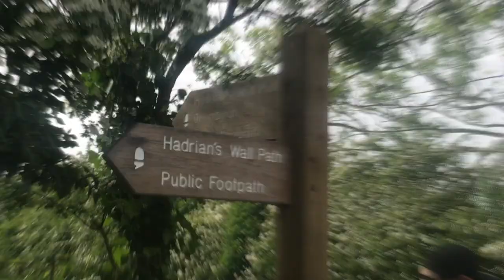A Walk For Mental Health: Hiking Hadrians Wall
A group of four taking on the challenge of hiking 85 miles, across the country along Hadrians Wall, in under a week. This challenge was set up to raise awareness of mental health battles, while raising money for two leading charities - MIND and CALM.